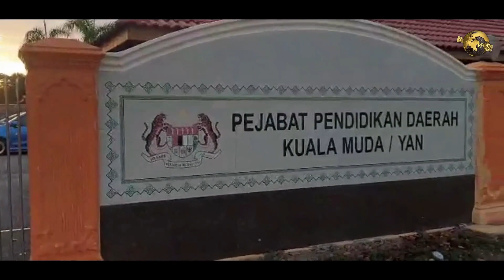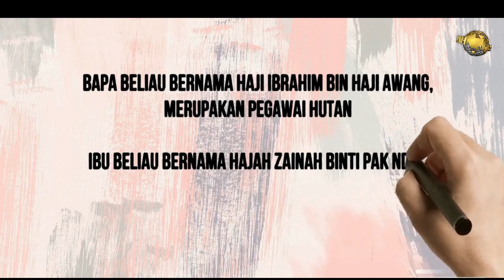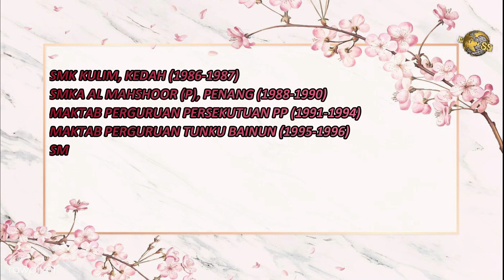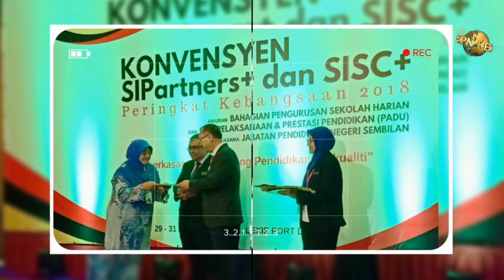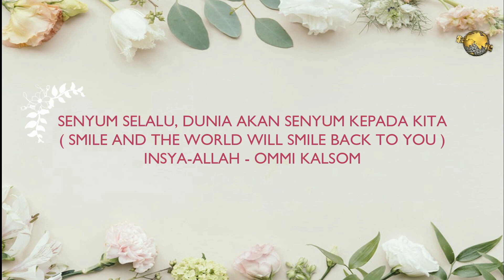"Titipan Memori Seikhlas Budi" PPD KMY 2020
SSTP KEDAH

Peralatan / barang  yang saudara cari mungkin ada di sini  dan  dapatkan di shopee.com